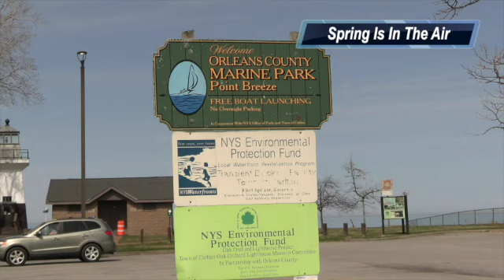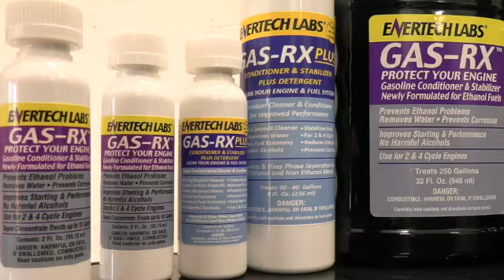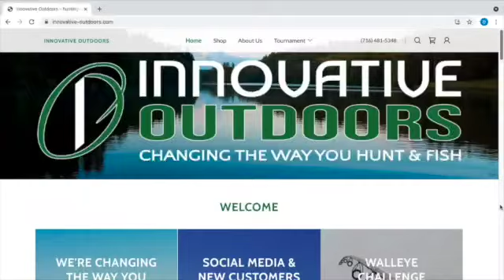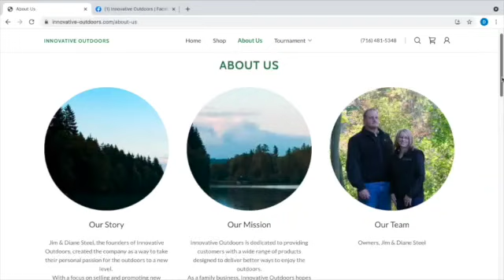Season 2 - Episode 7 - Spring Is In The Air - Part 1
Scouting for NY spring turkey opener.